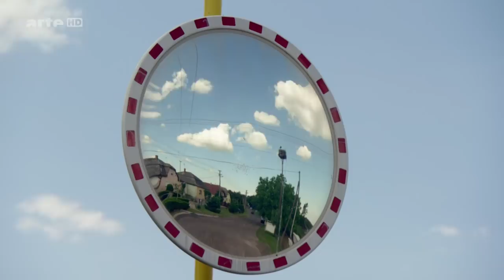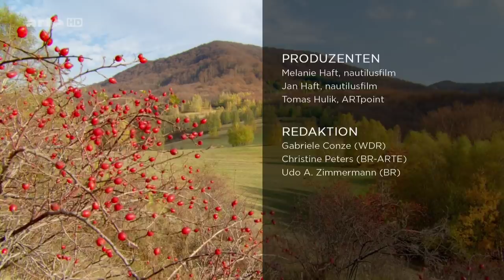Slovaqui Sauvage 2015 1080p by arte HD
A New Popular informative Documentary Series By arte HD in 1080p for arte's Fans about Slovakia Wilds and Nature in French Language.